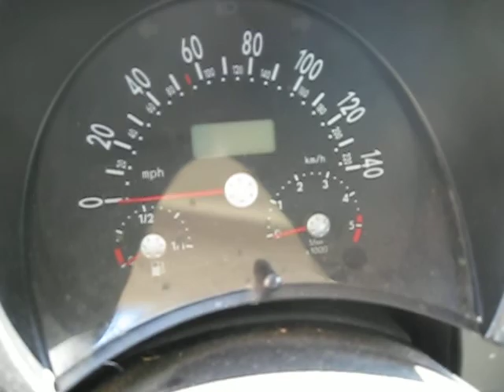Parting out 1998 98 Volkswagon Beetle 090466